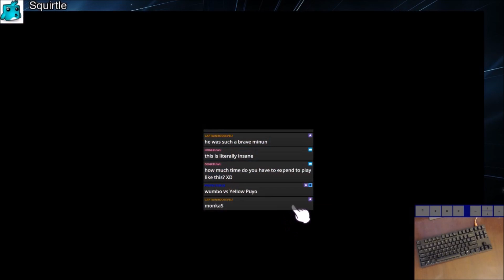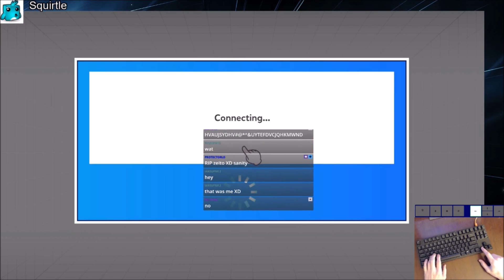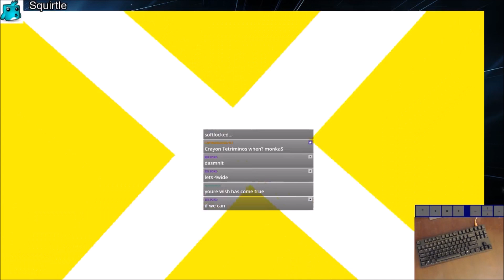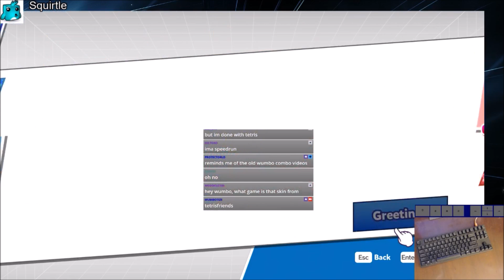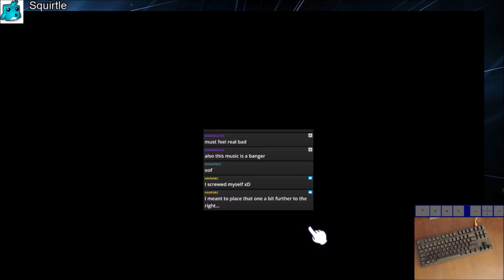Puyo Puyo Tetris – Wumbo Ranked! 48843➜48953 (PC)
Versus and Swap Mode in Ranked. Puzzle title account (playing Puyo and Tetris) All livestreams are on my Twitch channel, normal schedule (5: 30 - 6PM EST daily) Hit the follow button on Twitch and join the Discord to see when I go live!

Using PPT Default, Tetris Friends Default, Vee, Marble, and TOP minos
Timestamp your favorite game highlights in the comments!